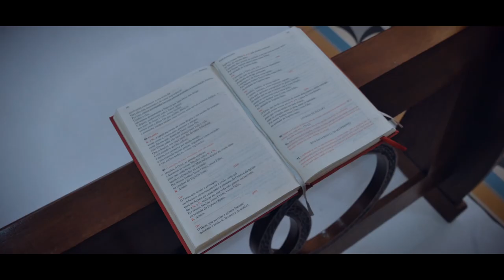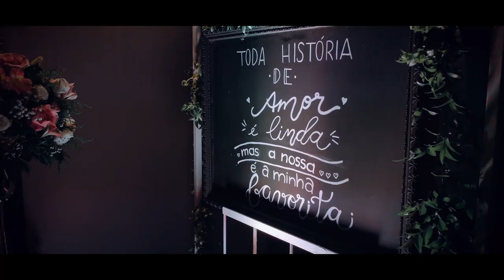Curta Metragem Giovana e Alex Sandro 1920X1080 FULL HD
casamento de giovana e alex